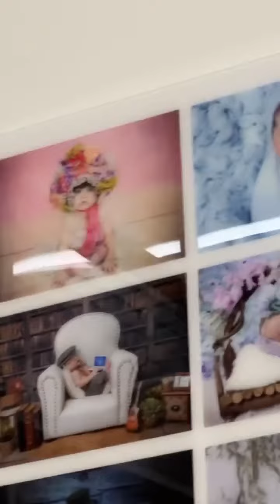Yulbert, Marko y familia en sesión de fotos.